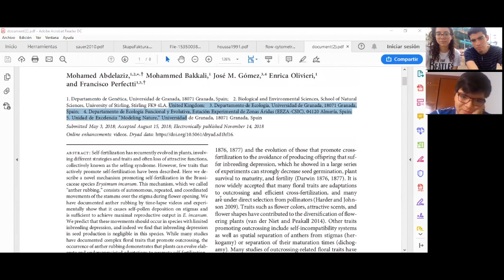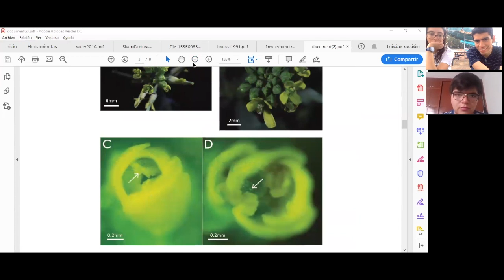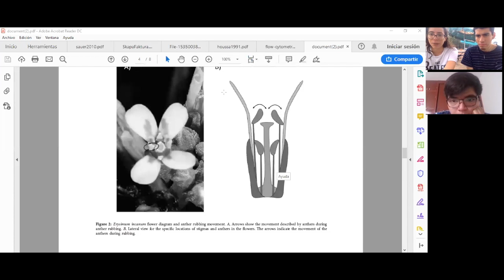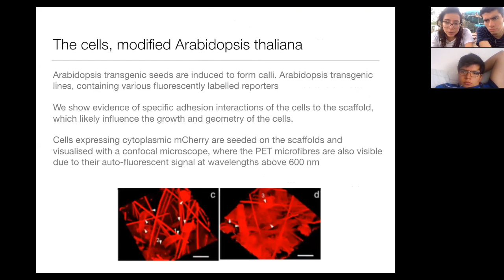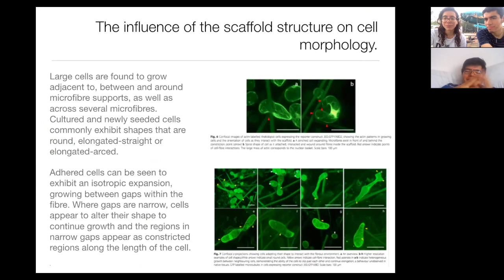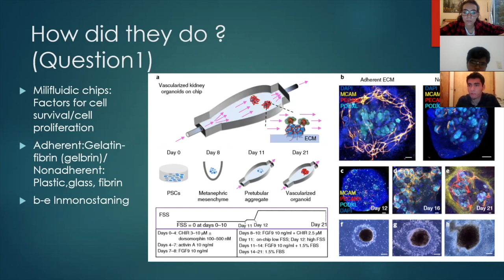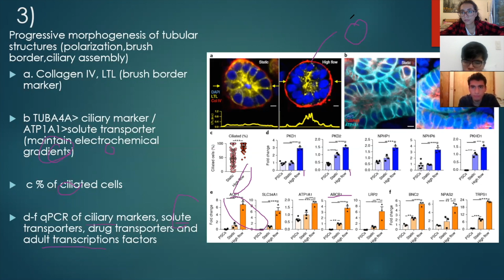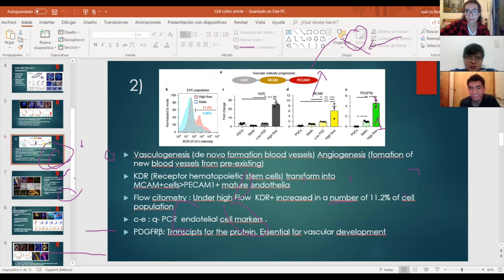Journal Club - Tissue Culture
This video is about Journal Club - Tissue Culture